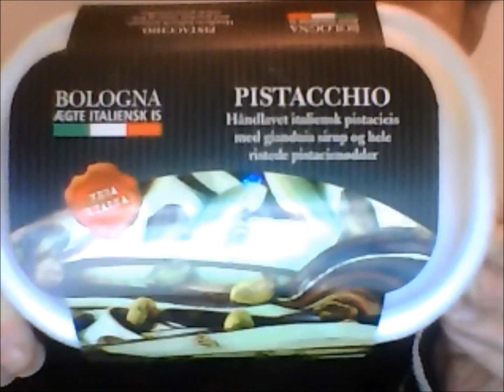rotte tand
play wet me